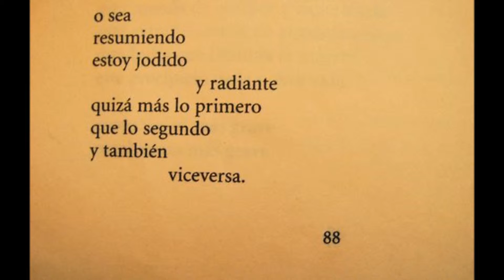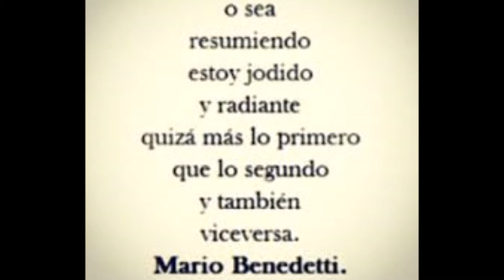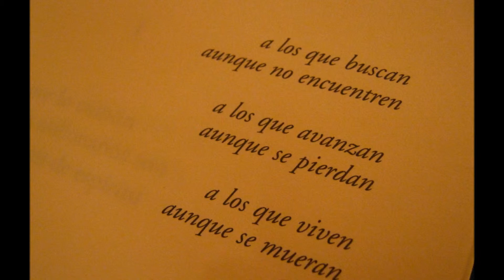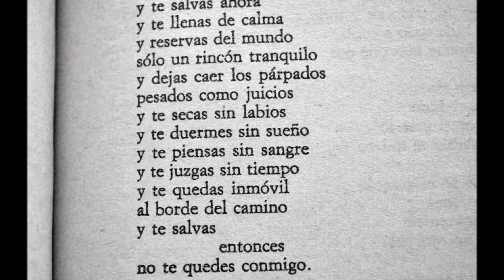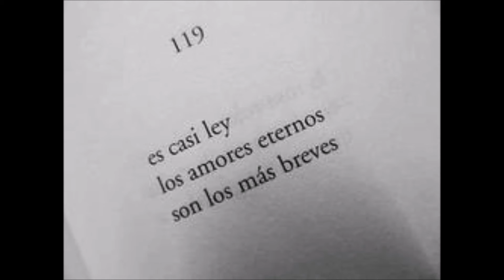95 años de Mario Benedetti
Homenaje al autor uruguayo hecho por Marca de Radio y narrado por Eduardo Aliverti